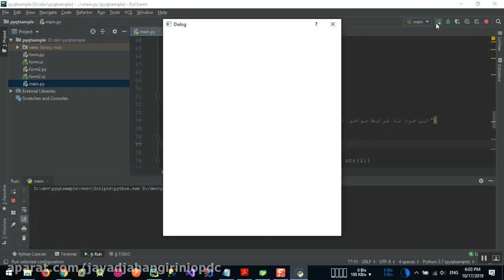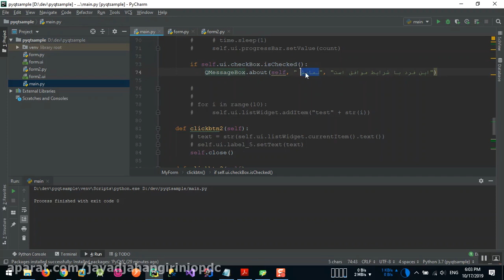18 اموزش تخصصی زبان برنامه نویسی پایتون Python جلسه دهم رابط گرافیکی GUI PyQt5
اموزش تخصصی زبان برنامه نویسی پایتون Python  جلسه دهم رابط گرافیکی GUI PyQt5